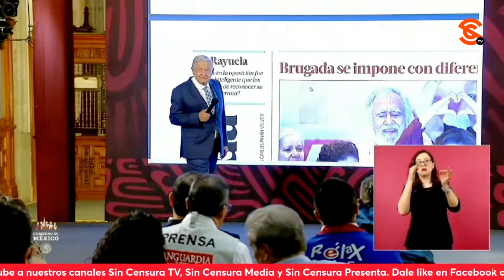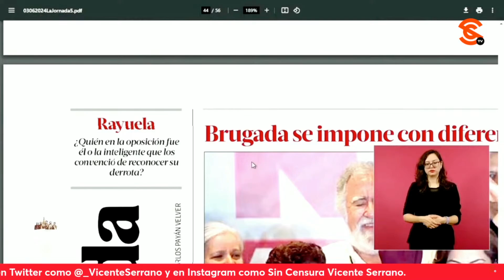AMLO ACLARA QUE NO HABRÁ DEPORTACIÓN, QUE MIGRANTES DE PLAZA GIORDANO BRUNO SERÁN REGULARIZADOS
Emir Olivares de La Jornada le preguntó a López Obrador sobre la detención de decenas de familias migrantes en la Plaza Giordano Bruno de la Ciudad de México. El presidente López Obrador aclaró que no los van a deportar, sino que esto fue para regularizar su situación. Por su parte, el reportero dio a conocer que el titular del Instituto Nacional de Migración Francisco Garduño hasta ironizó con la detención como todo un don Vargas.